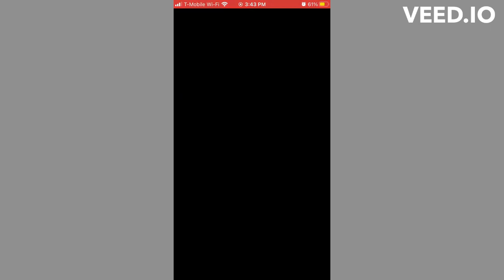BERLIN BYWAYS 2T [FULL GAMEPLAY]